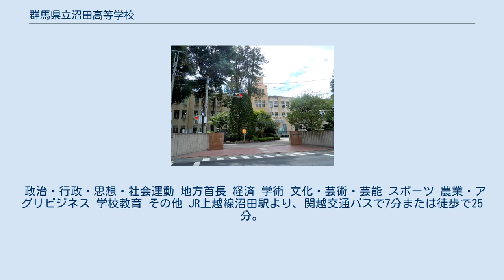群馬県立沼田高等学校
群馬県立沼田高等学校（ぐんまけんりつぬまたこうとうがっこう）は、群馬県沼田市に所在する県立高等学校。
沼高（ぬまこう）の通称で呼ばれている。
 1897年に群馬県尋常中学校利根分校として開校、その歴史の長さは県下の公立高校としては群馬県立前橋高等学校に次ぐ伝統校（群馬県立高崎高等学校、群馬県立太田高等学校、群馬県立富岡高等学校も同時期に開校した）。
2000年度より自然科学分野で活躍する生徒を養成する為、数理科学コースが設置されている。
 生徒は、全日制は男子のみ、定時制は男女となっている。
 制服は黒学ラン（標準学生服）、学帽も存在していた。
学食（1973年、生徒会の希望で五常館内に設置）も設置されている。
 校歌のメロディーのほぼ全て、及び歌詞の一部の言い回しが静岡県立掛川西高等学校のものと酷似している。
これは旧制掛川中で国漢教師をしていた岩崎莞爾教諭がそののち同沼田中で校歌の制定に携わったためと伝えられている（静岡県立掛川西高等学校#校歌も参照。なお政界では第1次安倍内閣で財務大臣として沼田高出身の尾身幸次、厚生労働大臣として掛川西高出身の柳澤伯夫の両名が入閣したことがある）。
また、以下のようにも伝えられている。
 大正9年10月30日に校歌を一般生徒から募集（川路 幹校長）することが発表された。
 　上毛新聞（大正9年10月31日号）は次のように報じている。

 　“校歌の募集を発表した沼中”利根郡沼田町県立沼田中学校にては、奉読式後、生徒自ら選びたる修養の徳目を発表し、これを実践躬行すべき旨の宣誓式を行い、且つその徳目を標準として校歌を作定すべき旨を発表したり、右徳目は「進取勤勉」「和親協同」「質実剛健」の三項目にして何れも勅語の趣旨に協（そ）ふべきものなり、校歌は生徒の創作を募集する筈、 …略…。
 　大正12年、梅田三郎校長の時に歌詞を生徒から募集し、何点かの応募作の中から、当時、国漢の教師であった岩崎莞爾先生が選択し、補筆して生まれた師弟の合作である。
現在歌われている歌詞は戦後、一部変更されたものであり、制定年月日は定かではない。
作曲者は不詳である。
 進取勤勉 和親協同 質実剛健 この他に、沼田高校のシンボルである五常の鐘に記された、儒教で知られる「五常」の教えの「仁」「義」「礼」「智」「信」を基本にした教育が行われている。
 毎年全日制は9月、定時制は6・12月頃に全学年クラス対抗のクラスマッチが行われる。
スポーツなどで競い合い、一部競技を除いて教員も参加する。
 偶数年に文化祭である沼高祭（ぬまこうさい）が行われ、各クラスが工夫を凝らした仮装行列や出し物、クラス対抗での歌唱力コンテストやミスター&ミスコンテストが行われる。
また、仮装行列とクラスの出し物には人気投票があり、来校者たちが投票を行う。
沼高祭のあいだは校門前には文化祭のテーマに則った大看板が設置される。
毎回多くの人が訪れる。
 奇数年に群馬県立渋川高等学校とスポーツやリバーシ・将棋などで対戦する定期戦が行われている。
前哨戦として実行委員・職員戦がある。
会場は沼田高校・渋川高校の二ヶ所で、同時にそれぞれの場所で競技が行われる。
 修学旅行は沖縄旅行が行われている。
 政治・行政・思想・社会運動 地方首長 経済 学術 文化・芸術・芸能 スポーツ 農業・アグリビジネス 学校教育 その他 JR上越線沼田駅より、関越交通バスで7分または徒歩で25分。